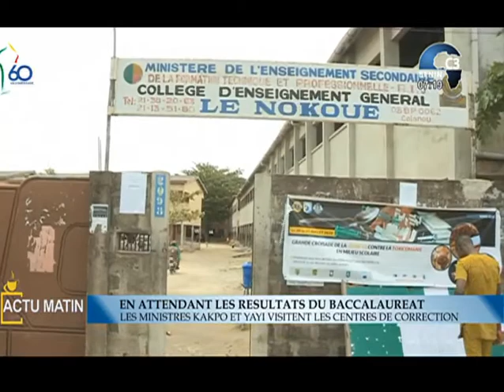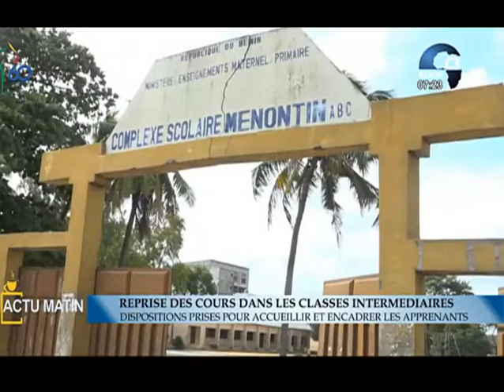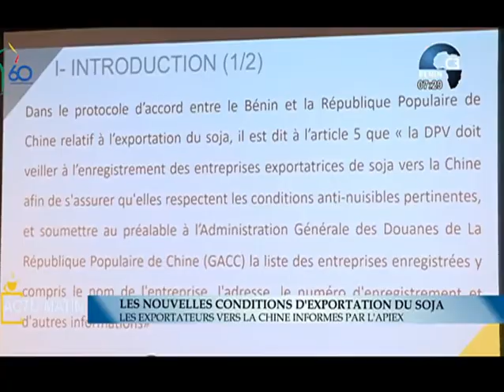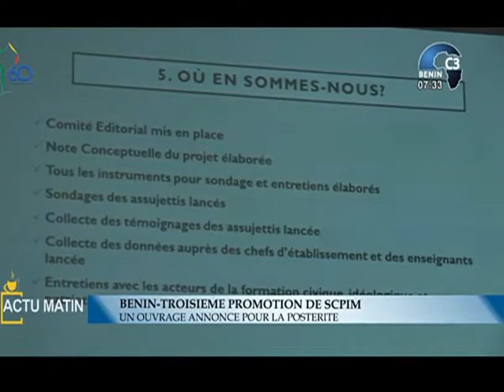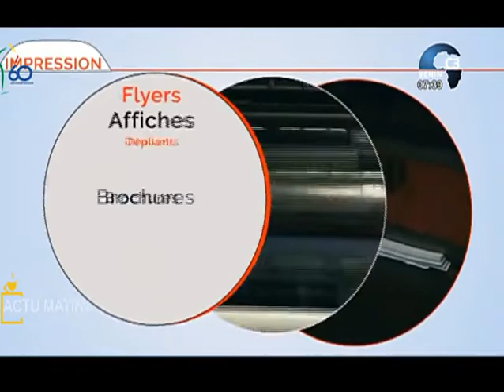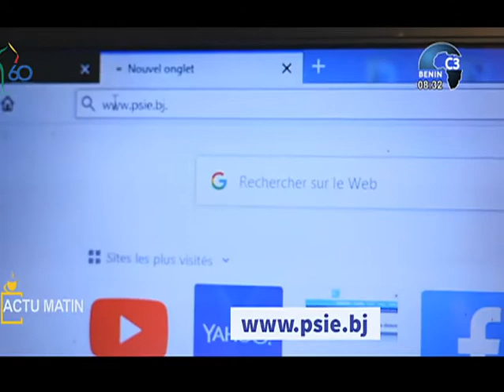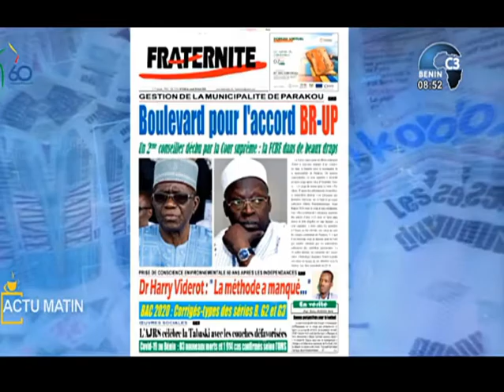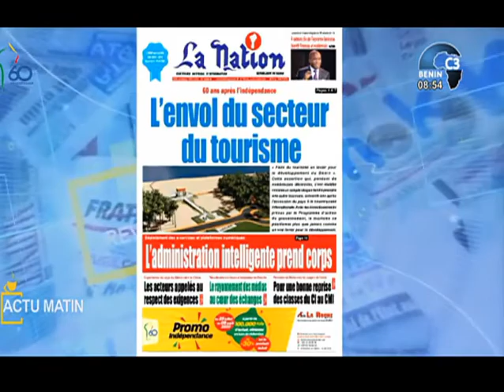CANAL3-BENIN : Intégralité Actu Matin du Jeudi 06 Août 2020